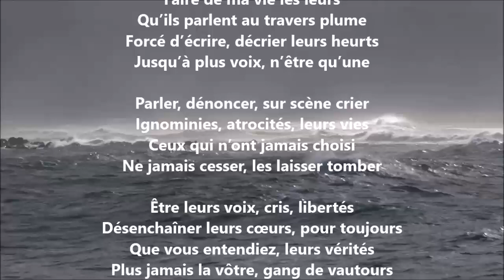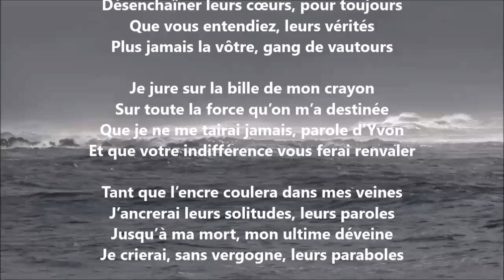Serai le leur - Yvon Jean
30 041 poèmes - 687 recueils de publiés - 60 432 pages